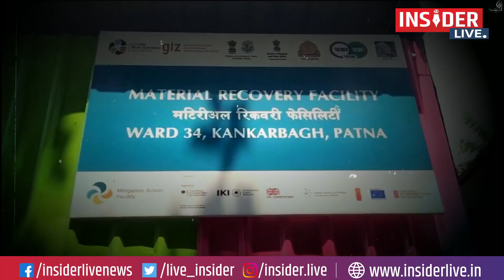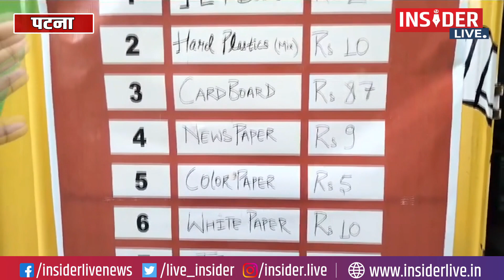Insider Live : Patna नगर निगम ने की बड़ी शुरुआत, अब इससे भी पैसा कमा सकते, सलम के बच्चो के...